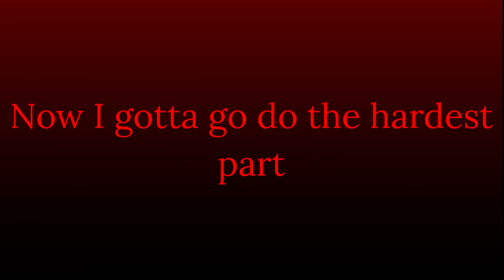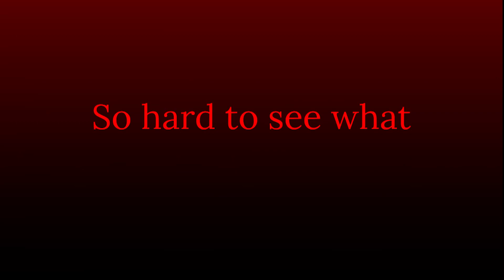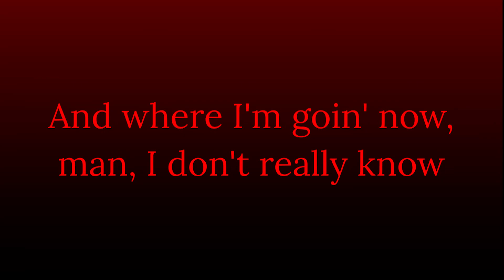“People Break” by Eric Church | Lyrics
This song is by @ericchurch, not by me, I just made the lyric video.

If you like the music in my videos, I have a Spotify playlist featuring all the songs that I have a lyric video for and upcoming lyric video projects.